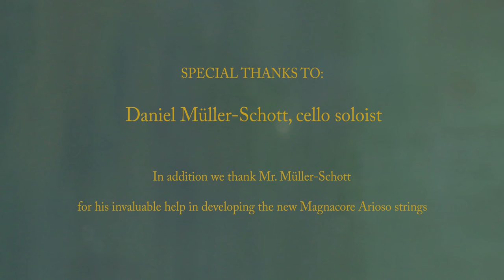Daniel Müller-Schott. Magnacore® Arioso A & D. Part I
Part One: Daniel Müller-Schott reviews Larsen Strings' Magnacore® Arioso A & D in a two part presentation produced by Larsen Strings. Cello by Matteo Goffriller, 1727, "Ex-Shapiro".

Special thanks to:
Daniel Müller-Schott